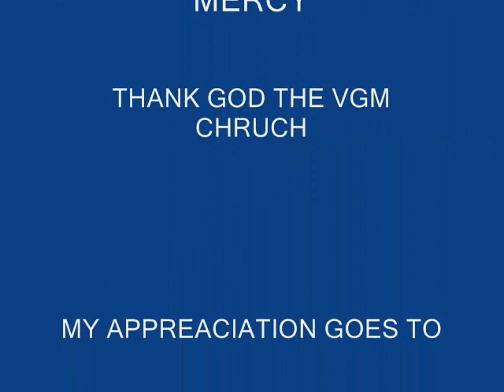Prince Dozie Ijezie